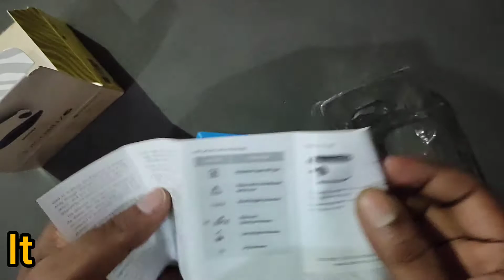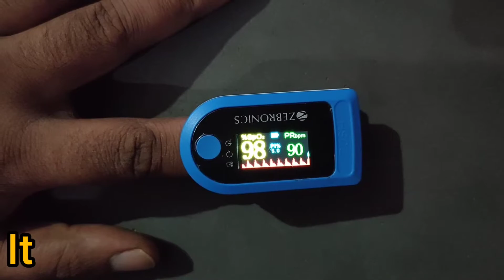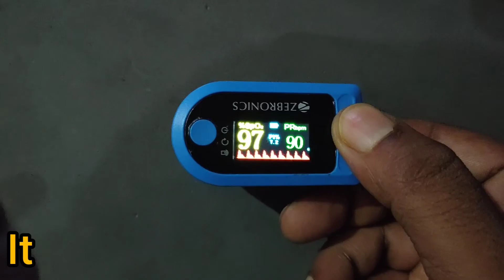How To Use A Pulse Oximeter Correctly | Unboxing and Review !!!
Hello friends I have tried so hard to explain you best out of best about this medical gadget/ equipment. I hope this video find useful to you!

A pulse oximeter is a device that is used to measure oxygen saturation levels (SPO2 levels) / oxygen levels in the blood. The pulse oximeter gives out two readings which are oxygen levels and pulse rate.
In this video, the usage of a fingertip pulse oximeter at home is demonstrated. You can measure your oxygen levels and pulse rate within the confines of your home by using a fingertip pulse oximeter at home.

What happens when oxygen levels drop below the normal oxygen level in the body?

It is very important for the oxygen levels in the body to be in the normal range. The proper functioning of the body depends on oxygen which is carried by the blood to all the cells in the body. When the oxygen levels in the body drop, the functioning of various organs like the brain, heart, and kidneys can get affected. The condition of low oxygen levels in the body is called hypoxemia.

Importance of fingertip pulse oximeter in the times of COVID-19

According to medical experts, low oxygen levels are registered in coronavirus patients. So, it is important to monitor the oxygen levels in the blood to detect covid pneumonia in the early stage. COVID pneumonia is a deadly condition seen in severe covid cases.
But a pulse oximeter cannot be trusted solely to detect coronavirus. Low oxygen levels can be a symptom of various other conditions as well.